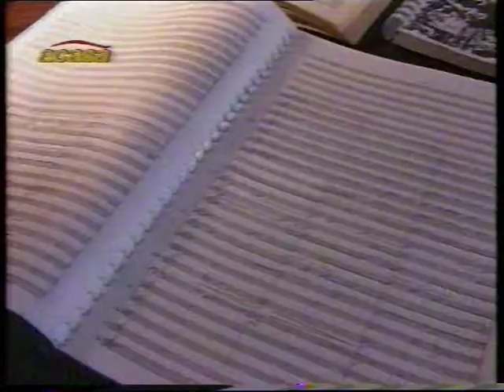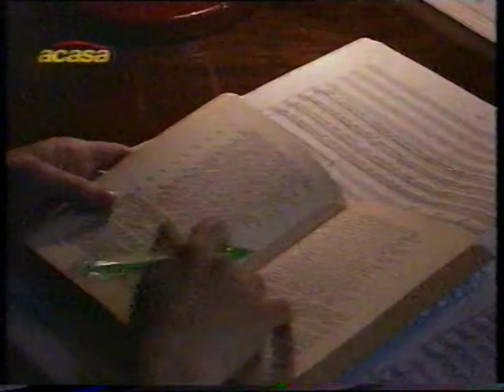Silvia Macovei - Divina Commedia - Reportaj Acasa TV (2000)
MUZICĂ DE SCENĂ: DIVINA COMEDIA DOPO DANTE (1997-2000), operă oratoriu în 3 acte, versuri complete (14.215) din DIVINA COMEDIE de Dante Aligheri. Prezentare de omologare în GUINESS BOOK la Muzeul GEORGE ENESCU / Palatul Cantacuzino din Bucureşti, 2 II 2001.